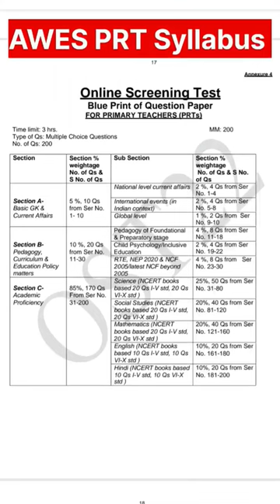AWES PRT Syllabus